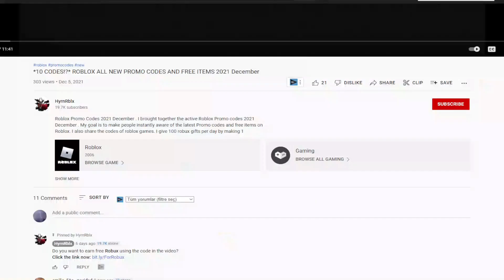(2022) 🌊 Roblox Blox Fruits Codes 🌊 ALL NEW *UPDATE 17* CODES!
I have put together all the new secret codes of Roblox Blox Fruits in this video. Blox Fruits is a Roblox game where you create your own character and improve your skills by destroying enemies. Have a good time.